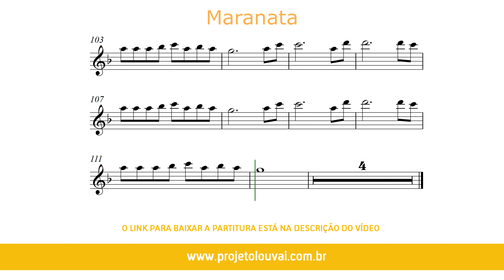Maranata (Ministério Avivah) - Partitura para Sax Soprano (COVER)